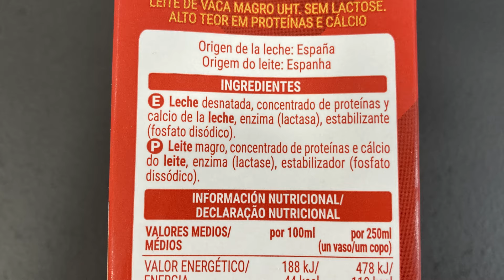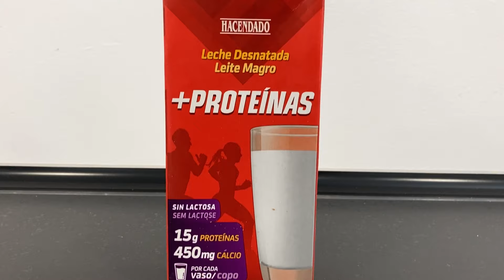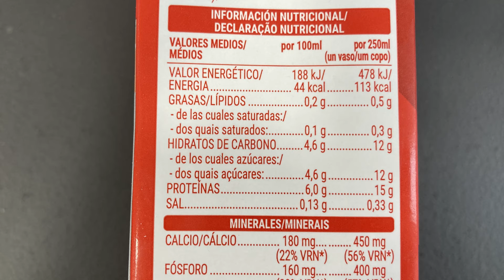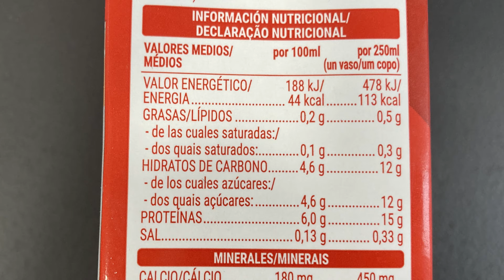Leche +Proteinas Hacendado Mercadona - Buscando las Mejores Bebidas de Supermercado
continuamos probando bebidas de supermercado y en esta ocasion traigo la leche +proteinas desnatada de hacendado